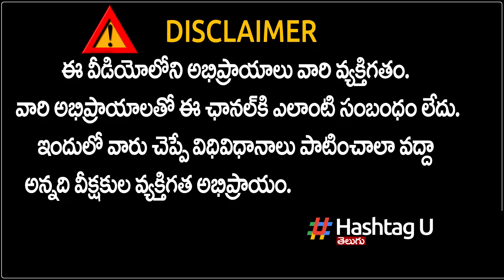Makara Rasi Phalalu 2022 | Ugadi Panchangam 2022 to 2023 Telugu | Hashtag U